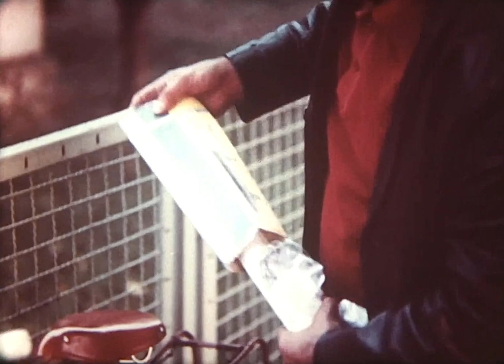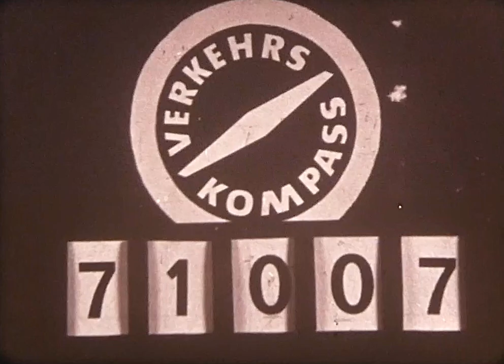Verkehrskompass "Licht Sicht Sicherheit" (1985) DDR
"Verkehrskompaß" war eine Filmreihe zur Verkehrserziehung, die überwiegend im Fernsehen der DDR ausgestrahlt und vom DEFA-Studio für Dokumentarfilme im Auftrag des Ministeriums des Innern der DDR, Hauptabteilung Verkehrspolizei und der Staatlichen Versicherung der DDR von 1969 bis 1990 produziert wurde. "Verkehrskompaß" bestand aus Kurzfilmen mit Ratschlägen zur Sicherheit im Straßenverkehr und war als Gegenstück zur westdeutschen Reihe "Der 7. Sinn" angelegt. Die Finanzierung der Sendung übernahm die Staatliche Versicherung der DDR. Später wurden die Filme außer im Fernsehen auch auf Schulungsveranstaltungen der Verkehrspolizei vorgeführt.

Home digitised